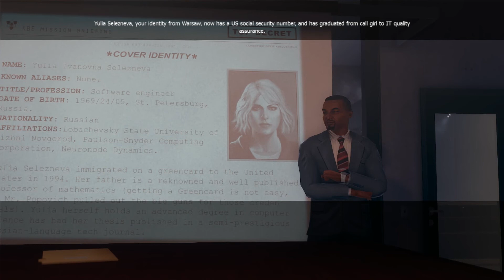Engineer | Clandestine Co-op with Cryo-shok Part 9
Time for some maintenance